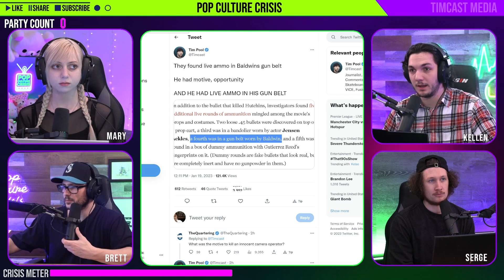Alec Baldwin Could Face up to 5 Years in Prison For Deadly 'Rust' Shooting